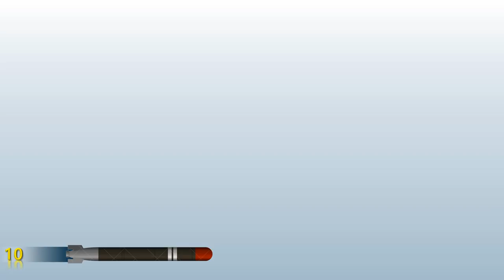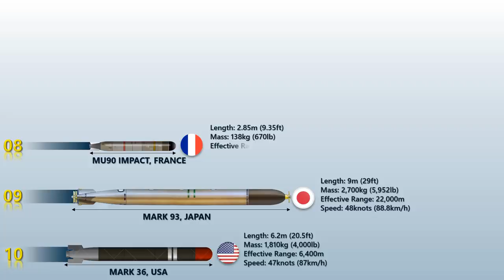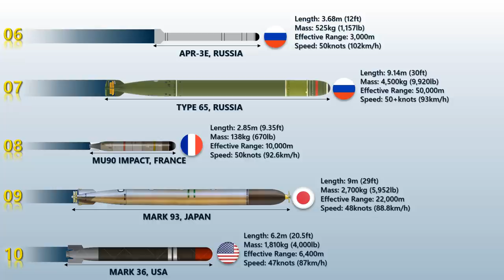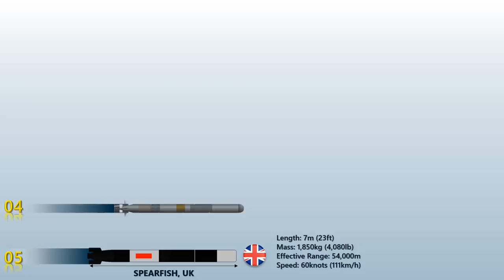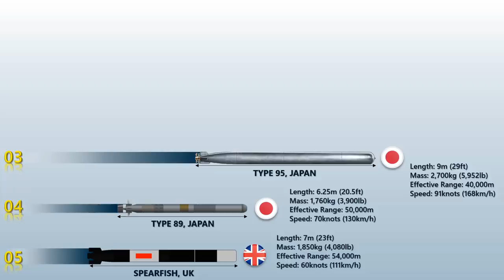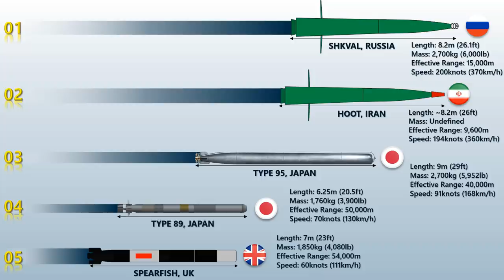10 Fastest Torpedoes Ever Recorded (2020)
" 10 Fastest Torpedoes Ever Recorded "
A modern torpedo is an underwater ranged weapon launched above or below the water surface, self-propelled towards a target, and with an explosive warhead designed to detonate either on contact with or in proximity to the target.

Historically, it was called an automotive, automobile, locomotive or fish torpedo; colloquially called a fish. The term torpedo was originally employed for a variety of devices, most of which would today be called mines. From about 1900, torpedo has been used strictly to designate a self-propelled underwater explosive device.

While the battleship had evolved primarily around engagements between armored warships with large-caliber guns, the torpedo allowed small torpedo boats and other lighter surface vessels, submarines/submersibles, even improvised fishing boats or frogmen, and later light aircraft, to destroy large ships without the need of large guns, though sometimes at the risk of being hit by longer-range artillery fire.

Modern torpedoes can be divided into lightweight and heavyweight classes; and into straight-running, autonomous homers, and wire-guided. They can be launched from a variety of platforms.